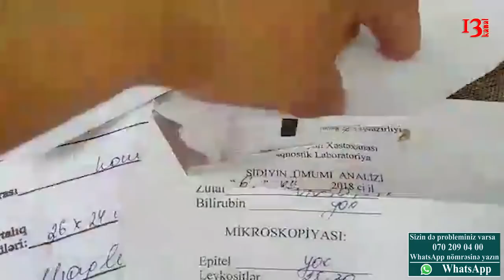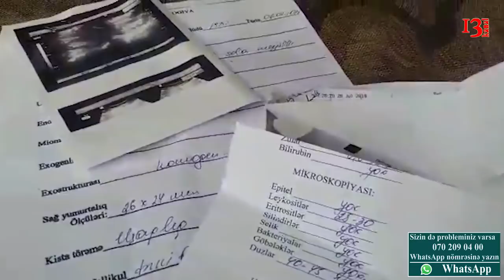"Hələ heç bir həkim mənim xəstəliyimin nə olduğunu tapa bilməyib"-Yardıma ehtiyacı olan ailə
Xəstə Bayramova Cəvahir:" Mənim övladım da , özüm də xsətəyəm. Mənim aaqlarım şişir, heç bir həkim də diaqnoz qoya bilmir ki, bu nədən yaranır. Mənim maddi imkanım əl vermir ki, nə uşağıma, nə də özümə bir gün ağlayam. İmkanlı şəxslərdən kömək istəyirəm!".
Yardım etmək istəsəniz, 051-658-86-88 və ya 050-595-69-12 nömeələri ilə əlaqə saxlaya bilərsiniz!